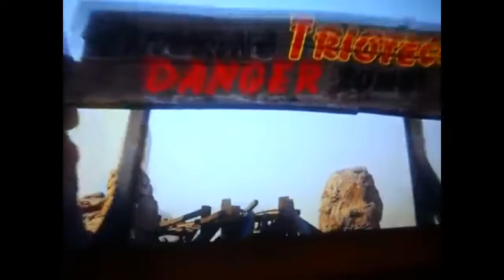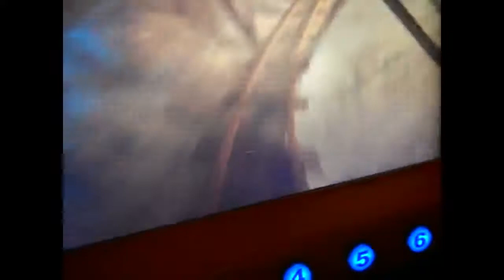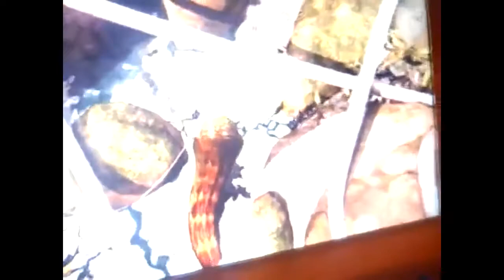Typhoon Ride compilation